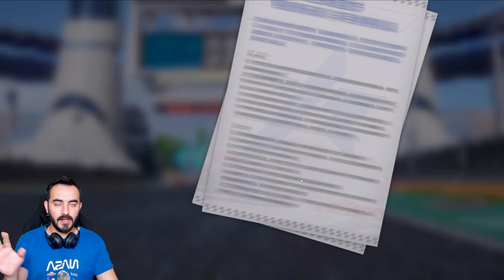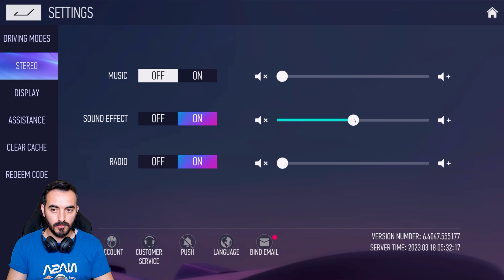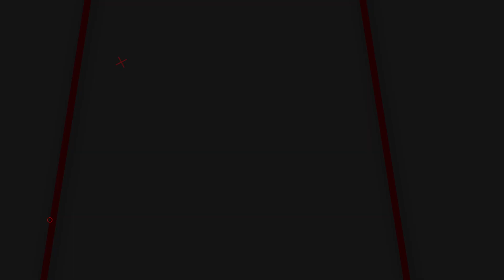YepYeni Bir Araba Yarışı Oyunu !!! Ace Racer